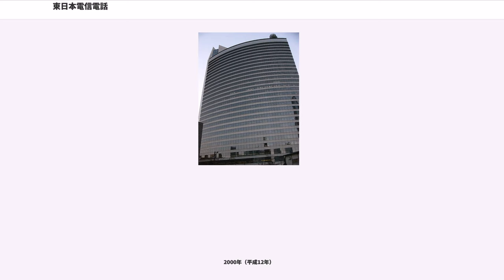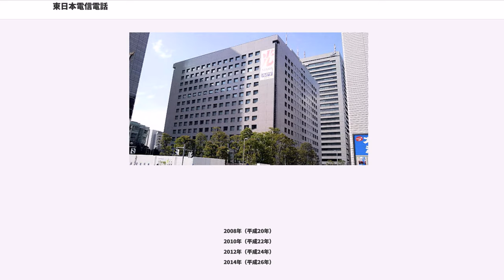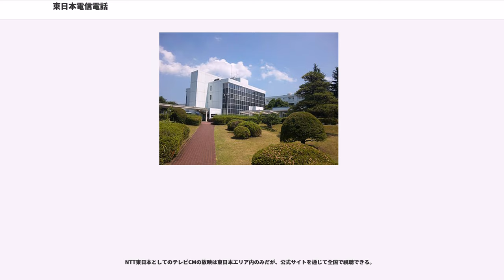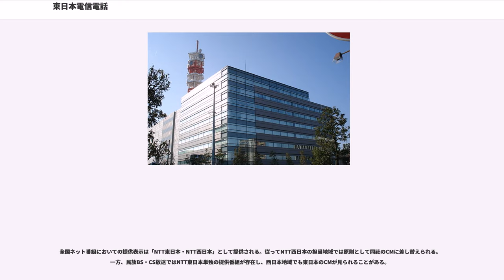東日本電信電話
経済産業省登録システムインテグレータ_(関東経済産業局所管)

東日本電信電話株式会社（ひがしにっぽんでんしんでんわ、NIPPON TELEGRAPH AND TELEPHONE EAST CORPORATION）は、日本最大手の電気通信事業者である。通称はNTT東日本（エヌティティひがしにほん）。日本電信電話傘下の子会社である。

1999年（平成11年）7月1日に日本電信電話株式会社（NTT）の再編成に伴い、関東・甲信越以北の1都1道15県を分割して発足。現在は、持株会社となったNTT傘下にある。

本社所在地は東京都新宿区西新宿三丁目19番2号。本社社屋は高層棟、低層棟からなり、隣接する東京オペラシティとは山手通りをまたぐように連絡通路で繋がっている。この本社社屋は、NTT再編成以前はNTTの本社所在地であった（持株会社となった時点のNTTの本社社屋は、NTT再編成以前にNTT関東支社があった東京都千代田区大手町二丁目3番1号逓信ビル。その後、2013年12月24日、東京都千代田区大手町一丁目5番1号
大手町ファーストスクエア　イーストタワーに移転）。

下記営業エリア内における同一都道県内完結の市外通話および市内通話などの固定電話サービス、ならびにIP網サービス（フレッツ）を行う。

発足と同時に、NTTブランドの電話機の販売元を継承している（西日本エリアでも、製造販売元・認証取扱業者として「東日本電信電話株式会社」と技適表示のシールに表示される）。

※事業地域の扱いは、行政上の地区と異なる場所がある。

しかし一方で、市外局番や通話料金の算出が地元の他地域とは異なるが、事業地域は地元扱いとなるケースがある。

同様の例として、NTT西日本エリアの尼崎市などがある（詳しくは西日本電信電話#営業エリアを参照）。市外局番や通話料金の算出が地元の他地域と同じだが、事業地域は他地域扱いとなるケースもある。

各道県の支店は道県庁所在地にあるが、群馬支店のみ高崎市にある。

静岡県については、東西分割の検討段階でNTT東日本の営業エリアに組み込む検討もされたが、名古屋（愛知県）と同じNTT東海のエリアであったことや、東西地域会社間で利用者数や資産規模などを均一に揃えるという意図から、NTT西日本の営業エリアとされた経緯がある。ただし、熱海市と裾野市のそれぞれ一部区域のみは例外としてNTT東日本の営業エリアである。

なお、田方郡函南町にはNTT東日本伊豆病院が存在するが、同病院はNTT西日本エリアである。

※カッコ内は支店所在地
（2011年5月16日 現在）

【記述中、日本電信電話は「NTT」、東日本電信電話は「NTT東日本」、西日本電信電話は「NTT西日本」と略する】

1999年（平成11年）

2000年（平成12年）

2001年（平成13年）

2002年（平成14年）

2003年（平成15年）

2004年（平成16年）

2005年（平成17年）

2006年（平成18年）

2007年（平成19年）

2008年（平成20年）
2010年（平成22年）
2012年（平成24年）
2014年（平成26年）

2001年（平成13年）6月22日 - 三菱商事株式会社、三菱電機株式会社、東京工科大学と共に、生体認証技術（バイオメトリクス）利用による「未来型キャンパスモデル」構築のためのビジネス・コンソーシアムを設立した。

1999年（平成11年）7月1日に実施された、NTTの再編成によりNTTの各グループ会社は、NTT（持株会社）、NTT東日本、NTT西日本、NTTコミュニケーションズにそれぞれ帰属することとなった。NTT東日本においては、2005年（平成17年）7月1日に都道県域会社3社（営業系・設備系・共通系）を統合した。また、2006年（平成18年）6月30日にはグループ内の更なる効率的運営を図ることから、テルウェル東日本（株）がNTT東日本の子会社になった。更に2006年（平成18年）8月1日には、NTTグループ中期経営戦略推進の一環として、（株）ぷららネットワークス（現・（株）NTTぷらら）がNTTコミュニケーションズの子会社になった。2014年（平成26年）7月1日には、都道県域会社を4つのブロックに統合した。これらにより、NTT東日本が直接出資するグループ会社は、24社（2014年7月1日時点）となってい...